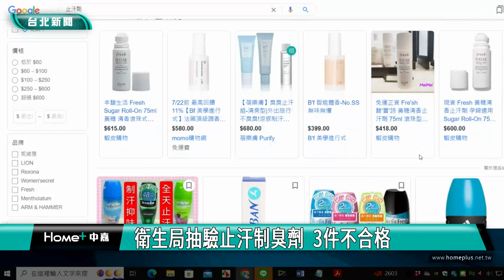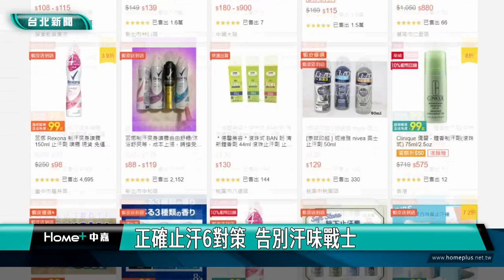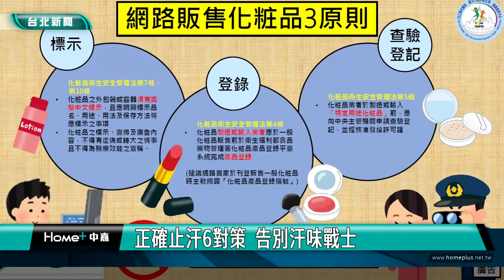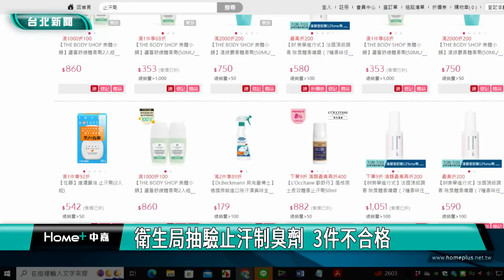止汗劑 違規|衛生局抽驗止汗制臭劑 3件不合格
炎炎夏日汗如雨下，許多消費者會使用止汗制臭劑來抑制出汗，避免惱人汗味，台北市衛生局抽驗夏季常用的止汗劑，在網路平台購買10件市售止汗制臭劑，其中有3件標示不符合規定，衛生局也呼籲止汗劑皆屬衛福列管之「特定用途化粧品」，須依法向衛福部申請查驗登記，經核准並發給許可證後，始可製造或輸入，違者可處新臺幣1萬元以上100萬元以下罰鍰。

炎炎夏日，不想成為汗味戰士，許多人會會購買制汗除臭劑來使用，為確保網路販售產品的衛生安全，衛生局在網路平台購買10件市售止汗制臭劑，檢驗結果，均檢驗出止汗制臭劑成分，且含量皆未超過限量標準，但在標示部分，有3件不符合規定，分別是「德德維芙凈味狐臭露」、「黃糖清香滾珠止汗劑」、以及「止汗爽身凝露」。

另外衛生局提供簡單「止汗6對策」，讓消費者選購及使用止汗制臭劑時更加安心。

衛生局也呼籲消費者如有發現疑似違規化粧品，歡迎撥打臺北市民當家熱線1999轉7087。